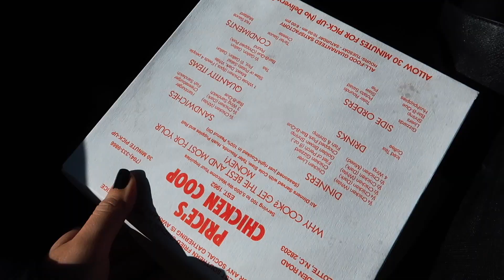CAT ADOPTION DAY💕 & MY BEST FRIEND LEAVES TO GO BACK HOME😩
helloooo FOMOfam! This was SUCH a fun vlog for me - there are so many memories captured here that I freaking love and I'm so thankful we all somehow ended up being together and being able to be apart of this big day for my sister! I hope you enjoy! Be sure to leave your thoughts and comments below! I LOVE to hear your feedback! ♡
xoxo